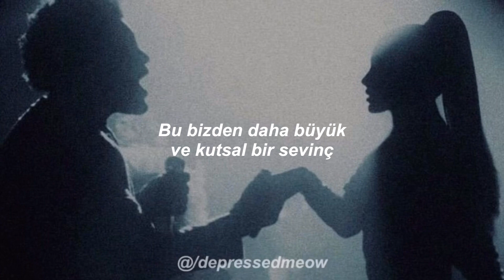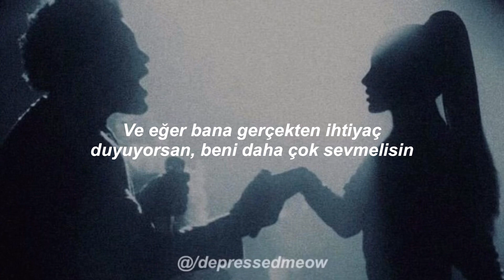Ariana Grande, The Weeknd - Love Me Harder | Türkçe Çeviri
Love Me Harder | Lyrics

Tell me something I need to know
Then take my breath and never let it go
If you just let me invade your space
I'll take the pleasure, take it with the pain

And if in the moment, I bite my lip
Baby, in that moment, you'll know this is
Something bigger than us and beyond bliss
Give me a reason to believe it

'Cause if you want to keep me
You gotta, gotta, gotta, gotta
Got to love me harder
And if you really need me
(Lo-love me harder)

Ooh-ooh-ooh-ooh
Love me, love me, love me
Ooh-ooh-ooh-ooh
Harder, harder, harder

I know your motives and you know mine
The ones that love me, I tend to leave behind
If you know about me and choose to stay
Then take this pleasure and take it with the pain

And if in the moment you bite your lip
When I get you moaning, you know it's real
Can you feel the pressure between your hips?
I'll make it feel like the first time

(I'ma love you harder)
Got to love me harder (love me, baby, love me)
(Lo-love me harder)

Ooh-ooh-ooh-ooh
Ooh-ooh-ooh-ooh
Harder, harder, harder (oh)
Ooh-ooh-ooh-ooh
Ooh-ooh-ooh-ooh
Harder, harder, harder (you gotta love me harder)

So what do I do if I can't figure it out? (Figure it out)
You got to try, try, try again, yeah (whoa)
I'm gonna leave, leave, leave again

(I'ma love you, love you, love)
(Got to love me, baby)
(Love me harder)
You gotta, gotta, gotta, gotta (I'ma do it, do it, do it)
(I'ma love you harder, hey)

Ooh-ooh-ooh-ooh
Love me, love me, love me (love me)
Ooh-ooh-ooh-ooh
Harder, harder, harder
(Boy, you gotta love me, love me, baby)
(Just a little bit harder, harder, baby)
Harder, harder, harder